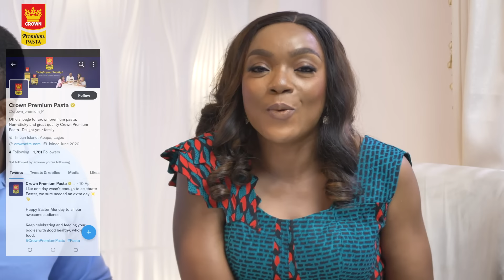Crown Premium Beans & Macaroni Recipe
Try our Beans and Macaroni recipe.